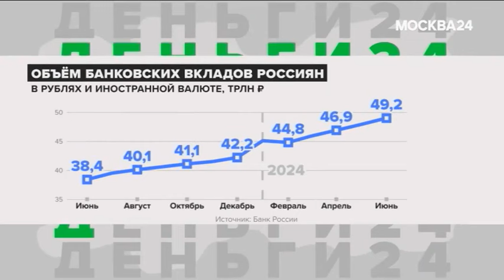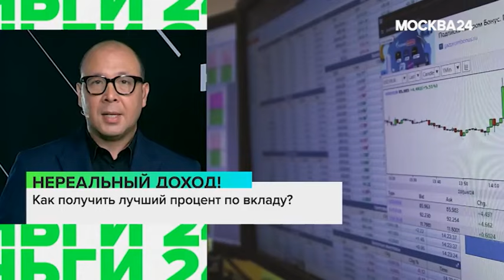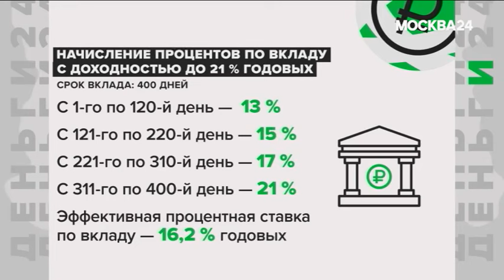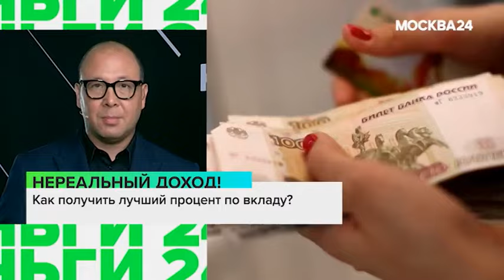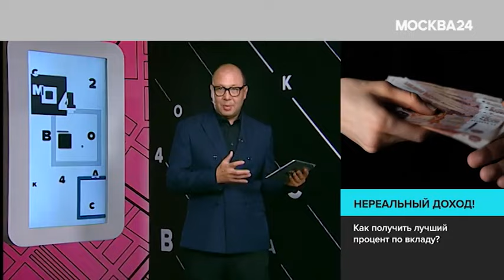Какие условия российские банки предлагают вкладчикам - Деньги 24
Банки предлагают все более выгодные условия по вкладам. Процент по ним уже превышает 20% годовых.

Что происходит со ставками по депозитам? Куда можно положить деньги под самый высокий процент?